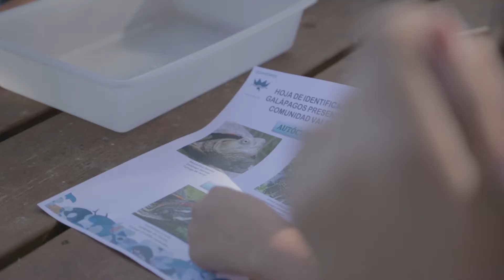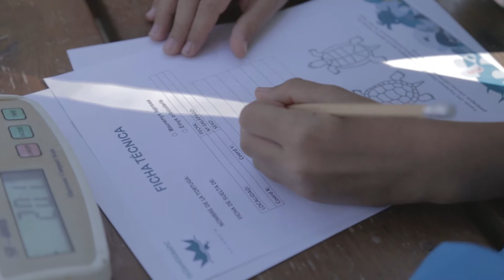Solta de tortugues al Tancat de Milia Sollana 17 octubre 2017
Van nàixer en la piscifactoria del Palmar, de la Conselleria de Medi ambient, i han sigut criades en l'ARCA del Mar de la Fundació Oceanogràfic.